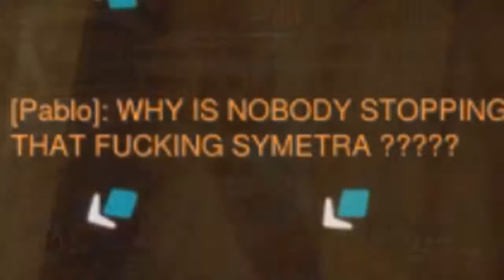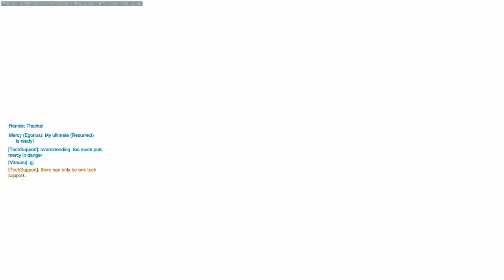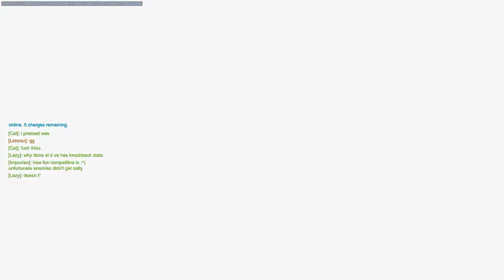Symmetra is cancer 56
Tokoroga Gicchon! - Gundam Build Fighters Try OST - Yuuki Hayashi
Tatara Shinka - Welcome to the Ballroom OST - Yuuki Hayashi